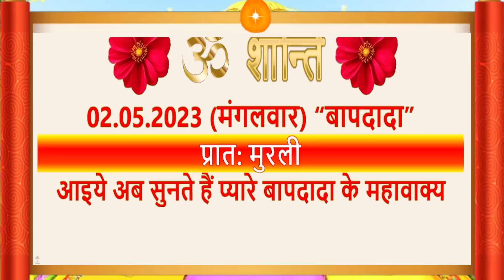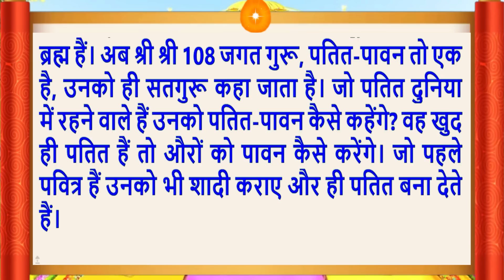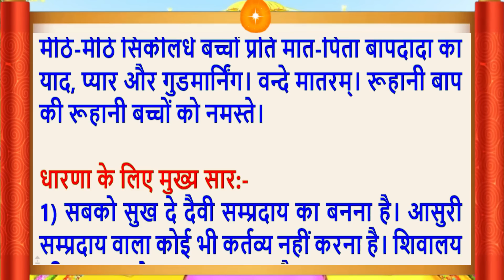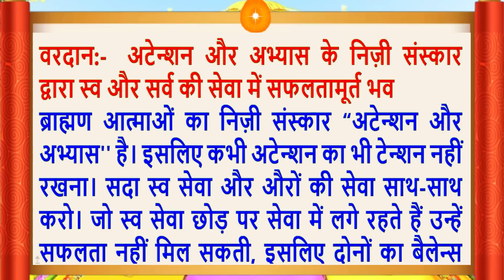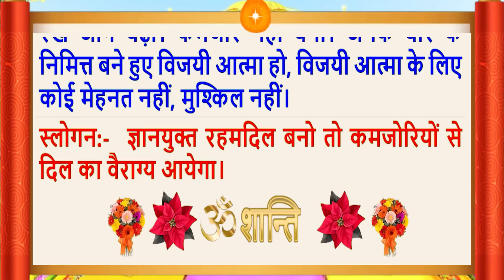02 May 2023/Aaj Ki Murli/सुरीली आवाज में/Daily Murli/आज की मुरली/Bkmurli/MahaParivartan/Hindi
Aaj Ki Murli/02 May 2023/सुरीली आवाज में/ Daily Murli/आज की मुरली/ Bkmurli/02 May 2023/in Hindi Text/BK on Maha Parivartan Channel/जानिए आज बाबा ने मुरली में क्या कहा ?
Follow the essence of Aaj ki Murli (02 May 2023):
Daily Murli
Indina
Avyakt Murli,
Murli Essence,
What is Rajyoga and its benefits?